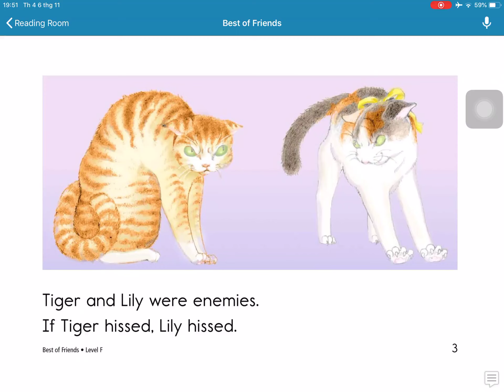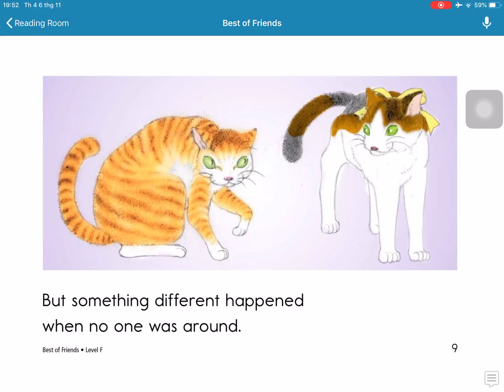BMyC Challenge 2019 - Hoàng Phúc Tân 2012 - Best of Friends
Bạn Hoàng Phúc Tân (2012) đọc truyện Best of Friends tham gia chương trình BMyC Challenge 2019 với mong muốn được trải nghiệm và làm quen với các cuộc thi.